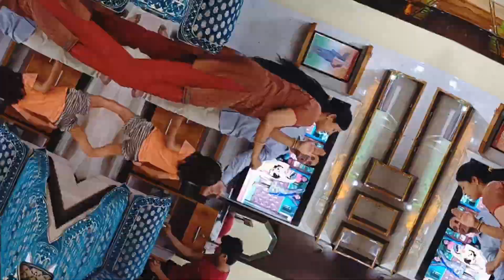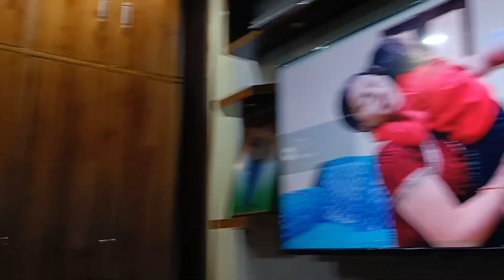गुल्लक फोड़ के की चैनल मोनेटाइज होने की पार्टी 💃🏻|| ननद की शादी की तैयारी...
आप सभी का तहेदिल से धन्यवाद इतना प्यार और सपोर्ट करने के लिए। 🙏🙏🙏🙏